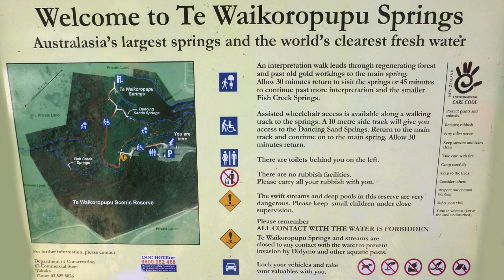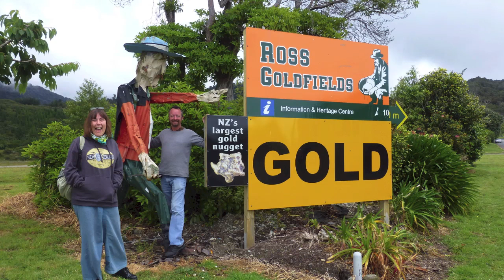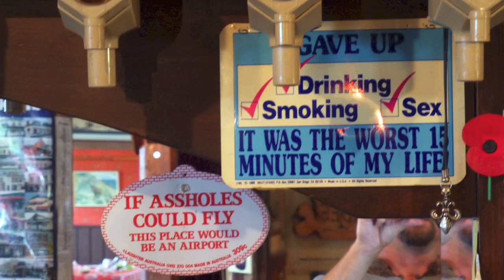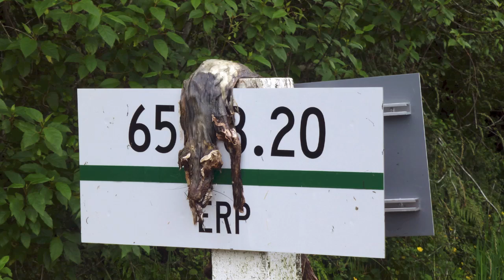Nouvelle-Zelande, Ile du Sud. 1ere partie (2012)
Decembre 2012 @ Nouvelle-Zelande. Ile du Sud, l'île de Jade. 1ere partie